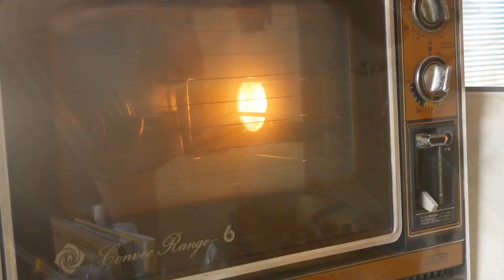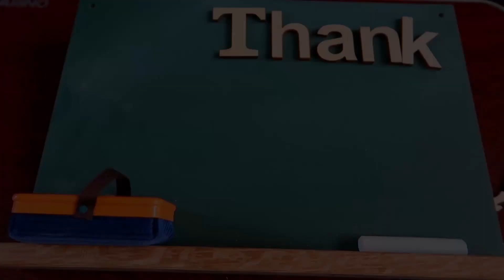ケンタッキー公式のアレンジメニューを作ってみたら衝撃の結果に・・・【夢の丸ごとパンシチュー】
今回はKFCの公式がオリジナルチキンのアレンジメニューを公開していたのでそのうちの一つである”夢の丸ごとパンシチュー”を実際に作ってみました

チャプター
#00:00 前置き
#00:28　シチュー作り
#01:36　食パンに詰めて焼く
#03:25　実食